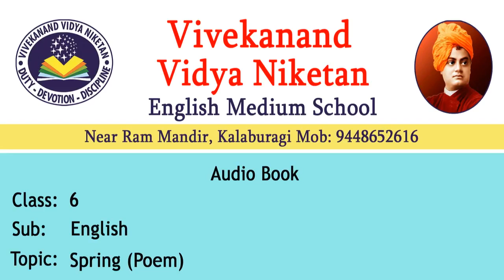SPRING POEM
VVN KALABURAGI CLASS 6 ENGLISH